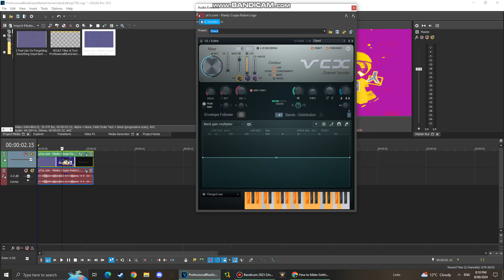(TUTORIAL ONLY/NEW EFFECT) How To Make GothiaPro1.5-6.75FlangedSawChorded